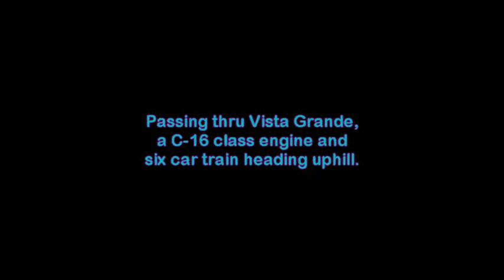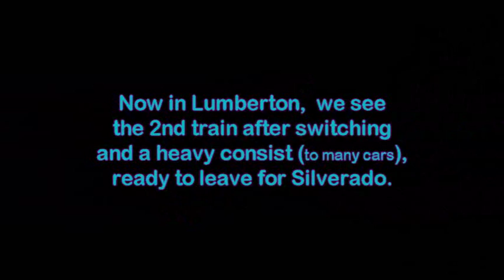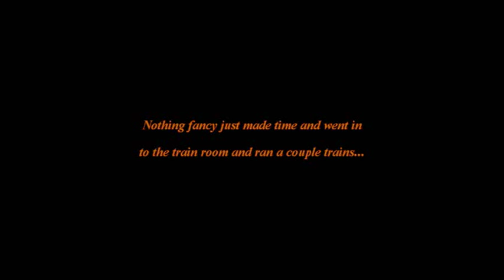MMRR June 14th 2015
Two Extra Freights were run over the railroad today, 6/14/15.
Has been a while since time allowed me to run trains, so made time today, did some switching and running and repairs.

Have a ways to go on scenery and repainting and kit-bashing equipment, but after months of not being run, cleaned the (dust off the) track and trains ran fine.

Low quality and shaky, as used cell phone in one hand, throttle in the other...